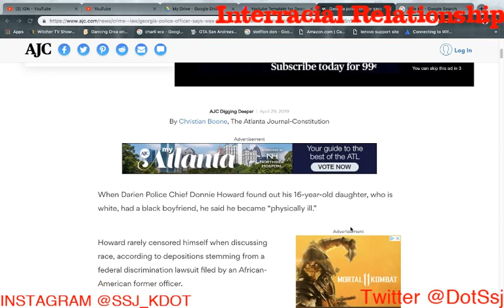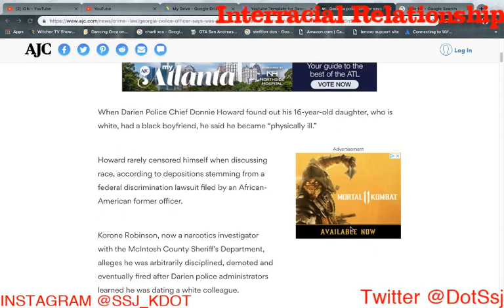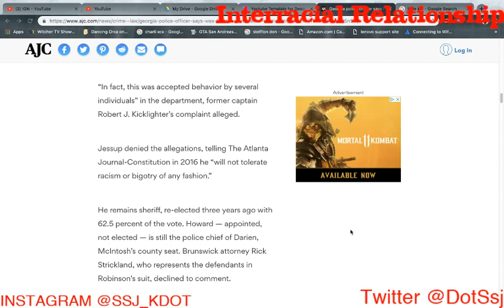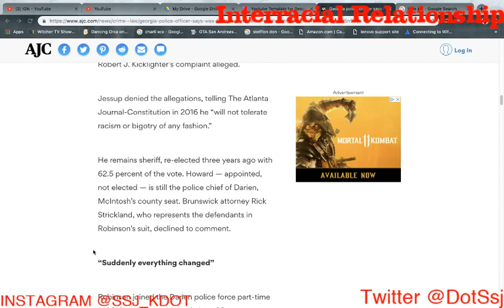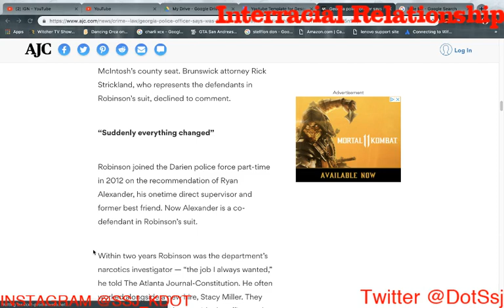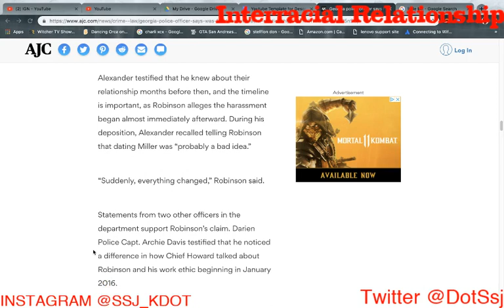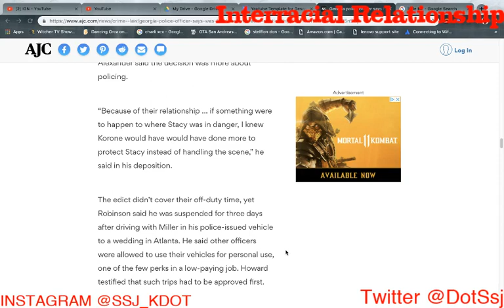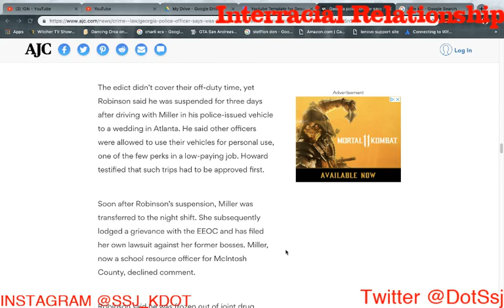Georgia police officer says he was fired for interracial relationship | Discussion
Show me some love and add me on Discord so, I can add you guys to my Family Channel Server.